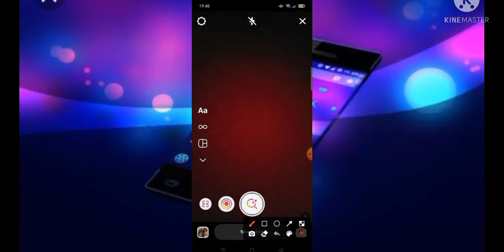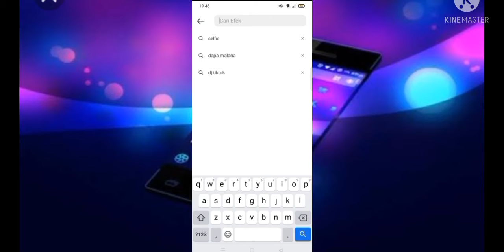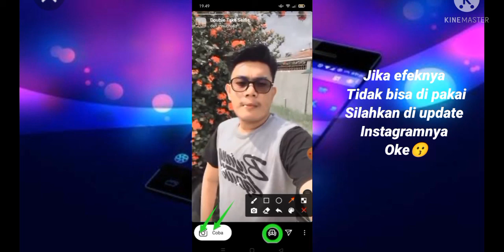EFEK IG UNTUK SELFIE TERBARU 2021